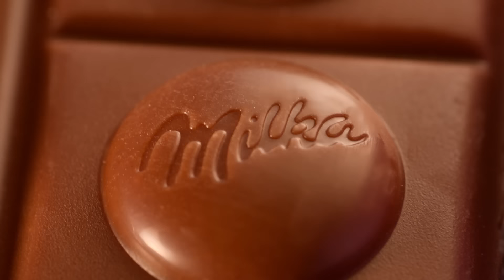Milka MMMAX CRO 6s_5